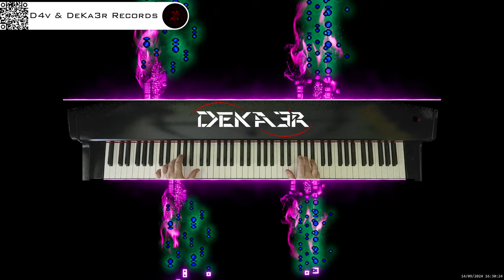🔴 irl 🎹 BALLAD OF LOVE - MÚSICA • PIANO MUSIC • PRODUCER • COMPOSER